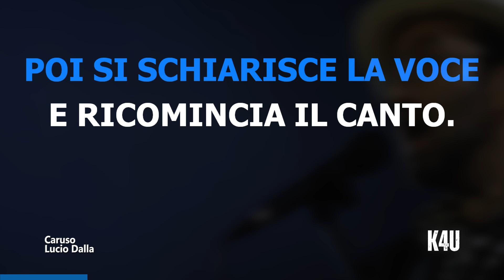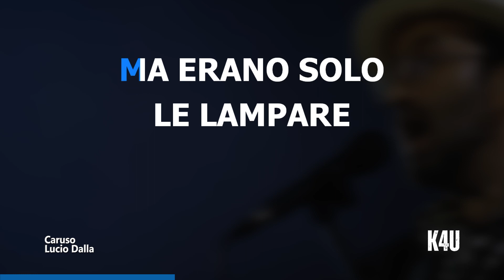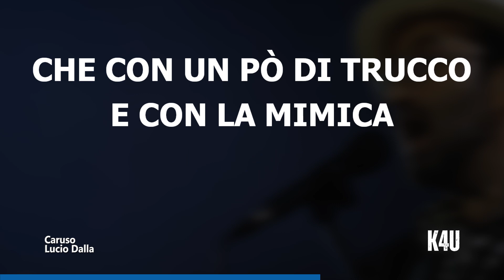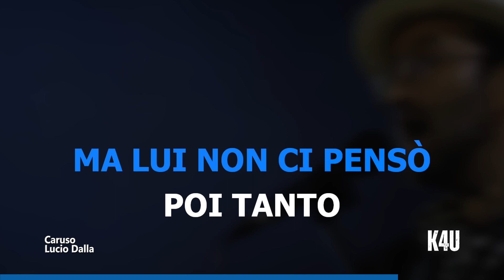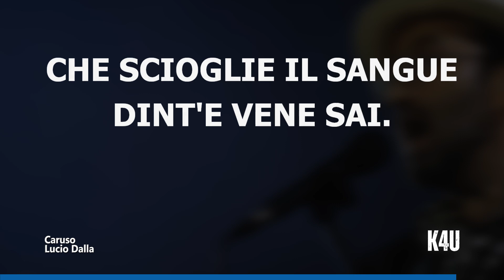Caruso - Lucio Dalla (karaoke/strumentale/testo/lyrics)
Video Karaoke con versione strumentale del brano "Caruso" di Lucio Dalla